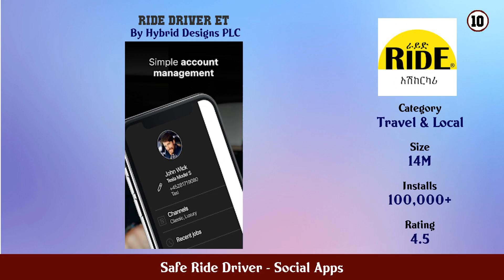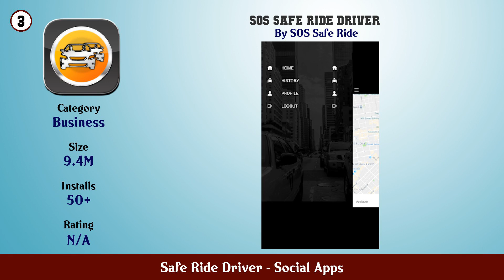Top 10 Safe Ride Driver Android Apps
In this video we have listed Top safe ride driver Android Apps. This video is for information and reference purpose only.